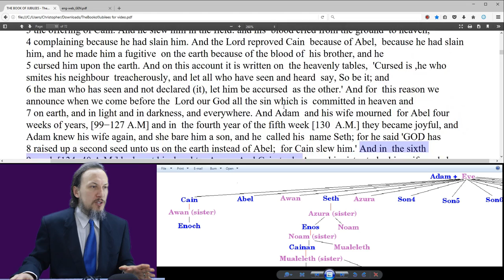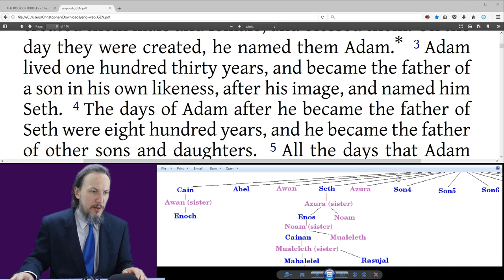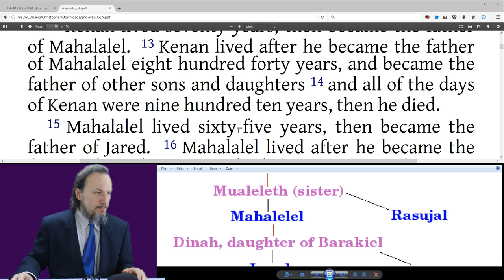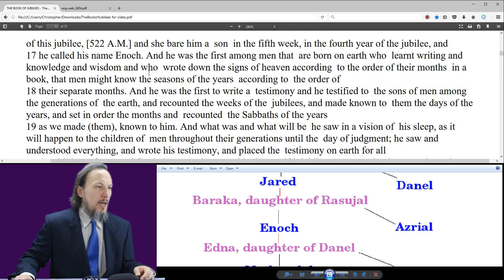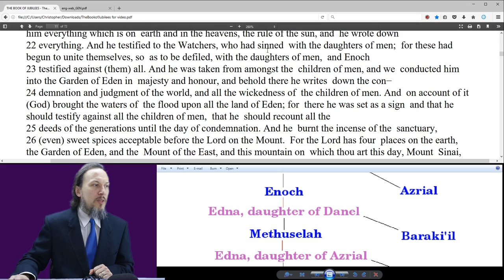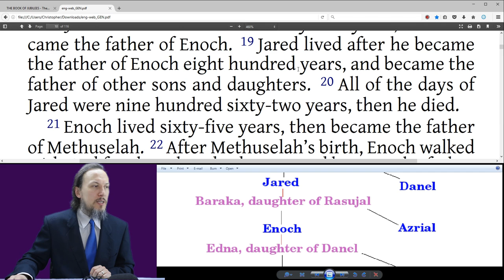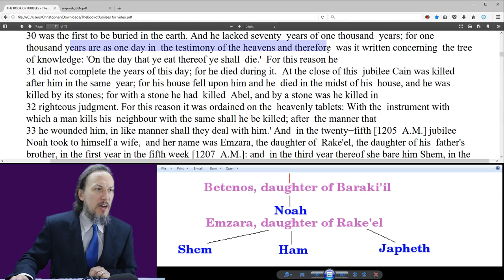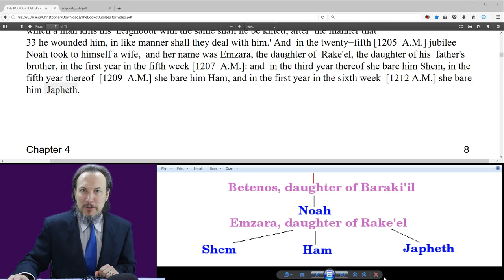Day 6 - The Book of Jubilees 4, Genesis chapter 5 (Reading, Commentary, and Reflections)